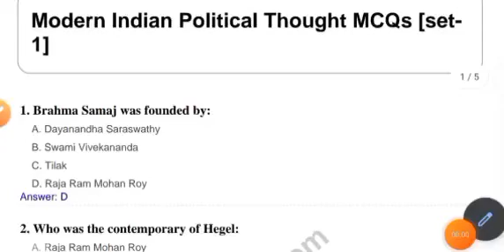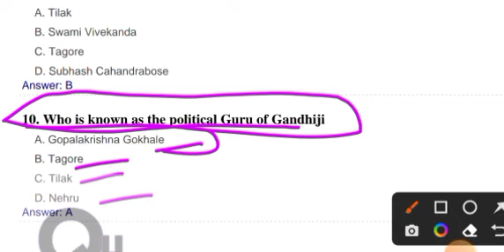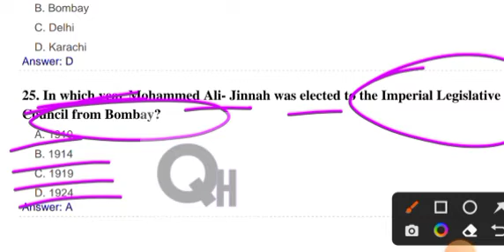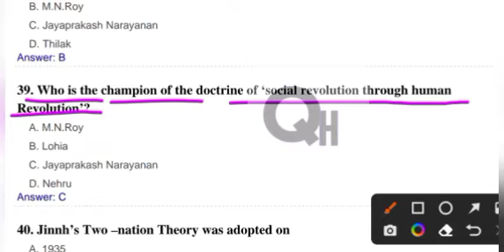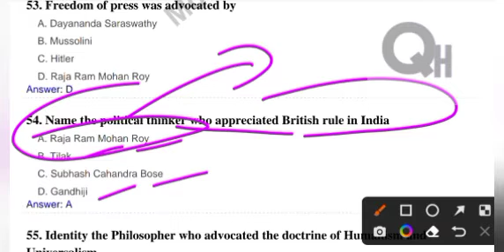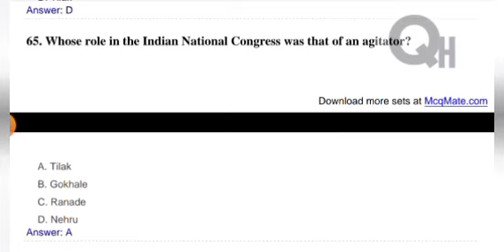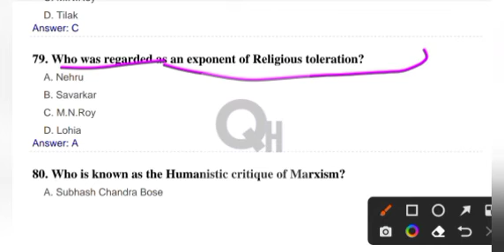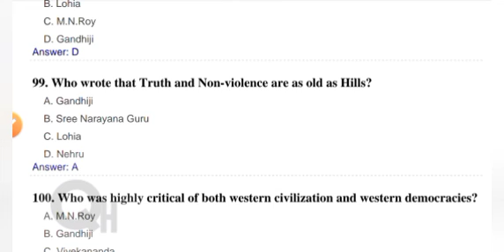Modern indian political thought Mcqs | 100 Political Science exam mcqs